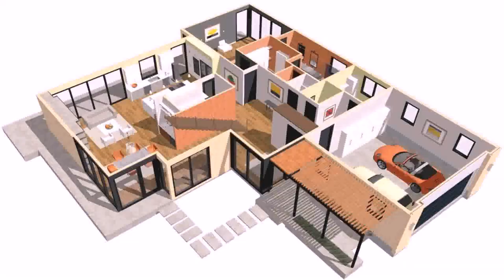Buy Car NY 5% DP